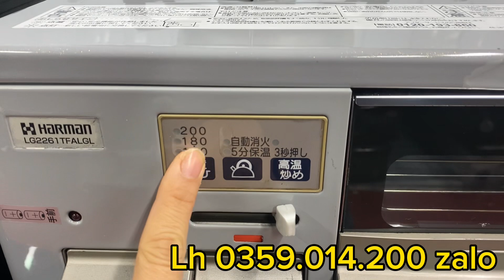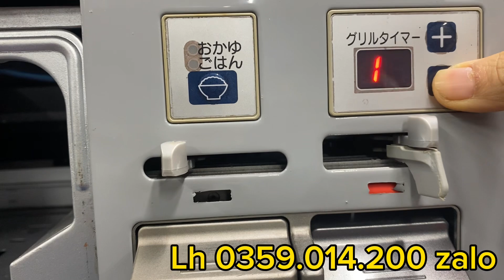Vuông thành đứng cạnh. Bếp hình hộp chữ Nhật full chức năng giá 2tr5. Lh 0359014200